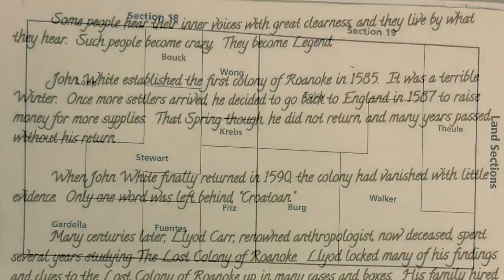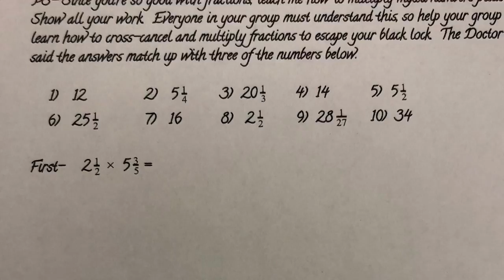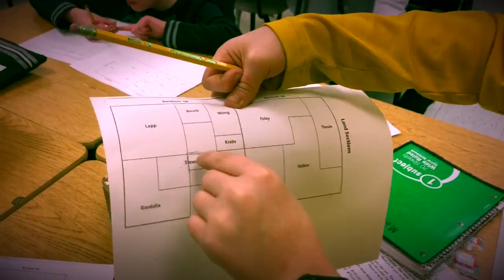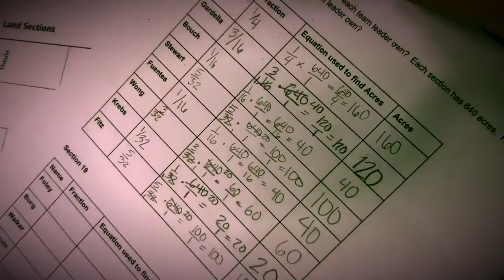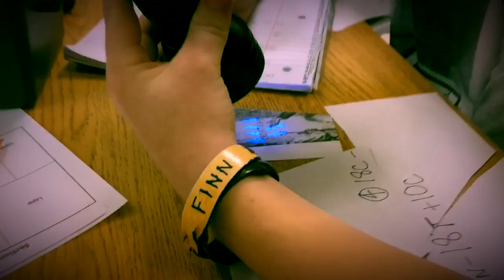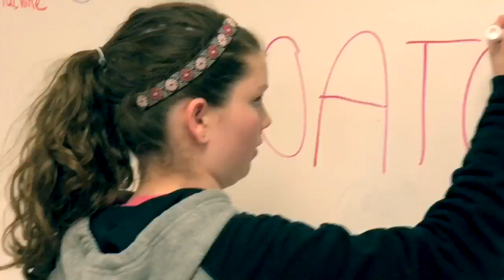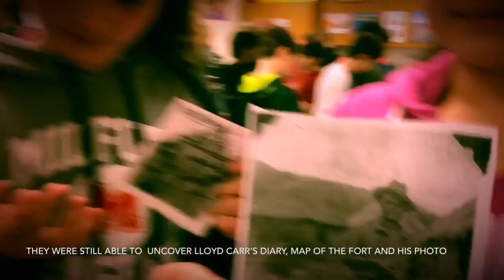The Lost Colony of Roanoke BreakoutEDU Movie Part 2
I’m so proud of my students!  They did great escaping the classroom to solve this epic breakout edu combining both history and math. We had 50 kids a day do this while the other 50 went on a field trip. Not every day is this magical, but I wanted to make this day hands down the best possible lesson and experience for students in the entire world.  I combined one of my students’ favorite lessons into the storyline which gave it meaning and purpose. The running and special effect clips were taken during recess and about 15-20 minutes after recess running to the water tower. Just a little extra bonus to help frame the adventure into something really special, unique and fun.